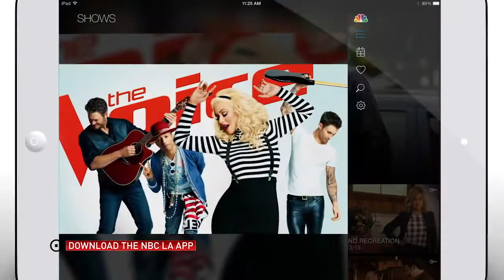NBC TV Everywhere - Watch Live TV Now - Promo Spot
NBC4 Southern California APP Television Commercial

The NBC4 Southern California app connects you with weather, local news and breaking news throughout Southern California. Plus, watch NBC4 live, including the TODAY show, NBC Nightly News and your favorite NBC shows.

+ Forecasts from our weather team, alerting you to severe weather before it strikes
+ Live First Alert radar tracks storms in your neighborhood with our Live Doppler Network
+ Weather alerts based on your location
+ 7-day local forecasts & hourly local forecasts

NEWS ALERTS & VIDEO
+ Always updated with the latest local news
+ Personalized news alerts
+ Watch live NBC4 newscasts, NBC shows and streaming content
+ Watch video while you read the story
+ 3D touch news widgets on lock screen

INVESTIGATIONS & MORE
+ Exclusive NBC4 I-Team stories that get results
+ NBC4 Responds solving your consumer problems

WATCH TV FOR FREE with episodes and video clips from:
The Voice
New Amsterdam
Superstore
Bluff City Law
Perfect Harmony
Sunnyside
Law & Order: SVU
Mr. Robot
Real Housewives of Atlanta
Real Housewives of Orange County
Keeping Up with the Kardashians
Battlestar Galactica
The Steve Harvey Show
iPhone
iPad
Smartphone
Droid
Google Marketplace
App Store
Apple Store

E!

NBC4 is the West Coast flagship station of the NBCUniversal Owned Television Stations, serving the vast region since 1949.  NBC4 produces 43 hours each week of local news and weather, and the station features the largest award-winning investigative unit in Southern California.  The station also produces “California Live,” a live weekday 30-minute lifestyle show featuring the latest in entertainment, travel and lifestyle trends across the Golden State.  NBC4’s news operation has received nearly every industry award bestowed on local news, including numerous Los Angeles Emmy and Golden Mike Awards, two national and two regional Edward R. Murrow Awards, and a Peabody Award.  NBC4 news is delivered across the main broadcast on channel 4, and through multiple interactive social media platforms 24/7.  The NBC Owned Television Stations, a division of NBCUniversal, also operates COZI TV a national network that brings viewers some of America’s most beloved and iconic television shows and movies.
In the few areas of the western United States where an NBC station is not receivable over-the-air, KNBC is available on satellite television through DirecTV.

As of 2020, KNBC broadcasts 39 hours, 25 minutes of locally produced newscasts each week (with 6 hours, 35 minutes each weekday, three hours on Saturdays and 3½ hours on Sundays). The station's newscasts has historically more of a "serious" tone covering issues (such as politics, government, education and the economy) than other Los Angeles area newscasts.[22] In 2010, the Norman Lear Center at the University of Southern California found KNBC to have the least coverage of crime and the second-highest coverage of local government and sports and weather, compared to other Los Angeles stations. As part of a 2012 investment by parent company Comcast, KNBC's newscasts added 18 employees and produced more enterprise reporting.[23] The station runs a special hour-long newscast on Sunday nights during the NFL season where NBC Sunday Night Football telecasts preempt the 6 p.m. newscast. On election nights, KNBC runs a special extended edition of its 11 p.m. newscast to show early election results.